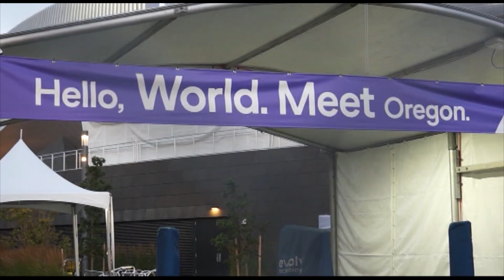Zalewski i Duszyński po finale MIXa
Karol Zalewski i Kajetan Duszyński po finale sztafety MIX w Eugene, w której czwarte miejsce